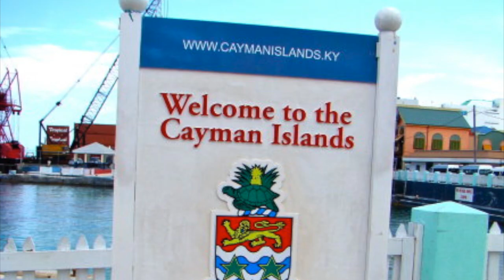Spring Break 2014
A look into our Spring break adventures while sailing on the Carnival Cruise ship Paradise.